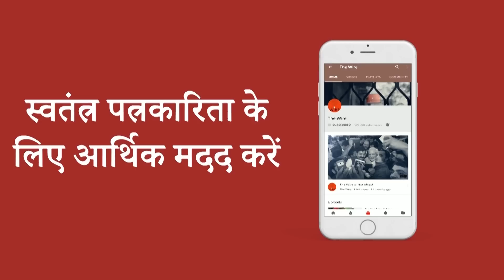"Khattar Govt Could Have Stopped Riots in Haryana. Not a Single Riot During Congress Rule": Hooda